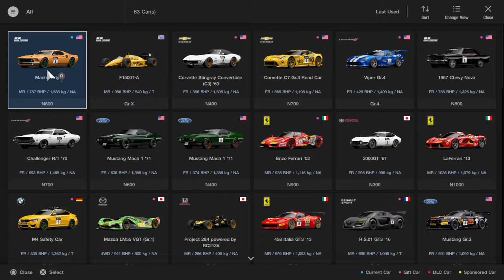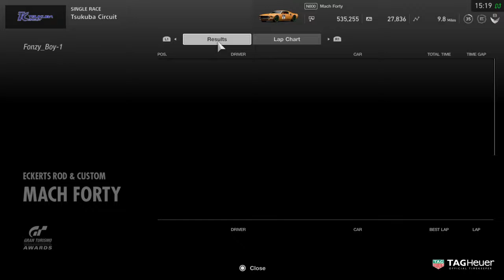Gran Turismo™SPORT - Arcade - New Free DLC - Mach Forty - Mustang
New Free DLC
Mach Forty
Mustang